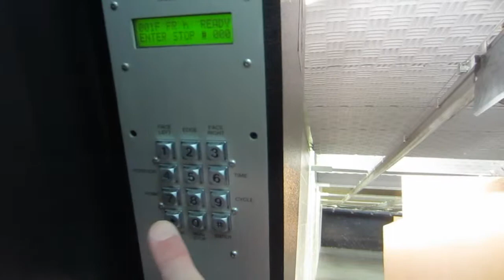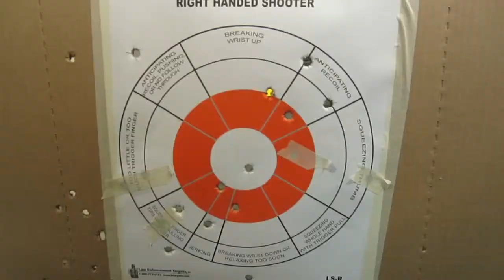154 | Shooting some guns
Want to get into Stock trading? Sign up with Robinhood and get a free stock bang bang bang bang I'm a gun